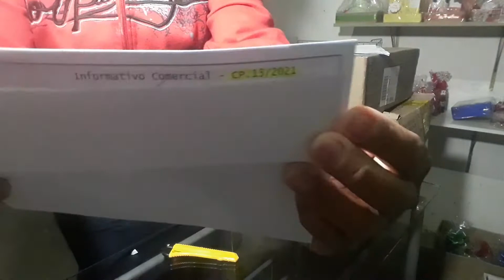Abertura de caixas da Avon veio dois pedido da campanha 13 veio uma caixa só de esmalte 😱😱